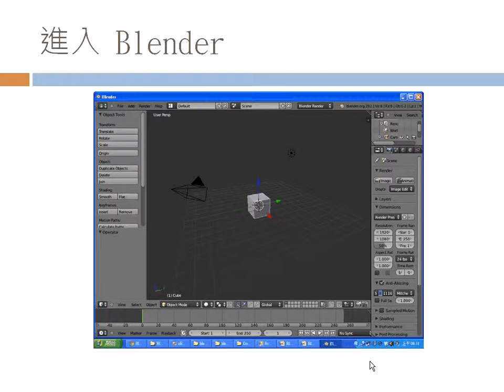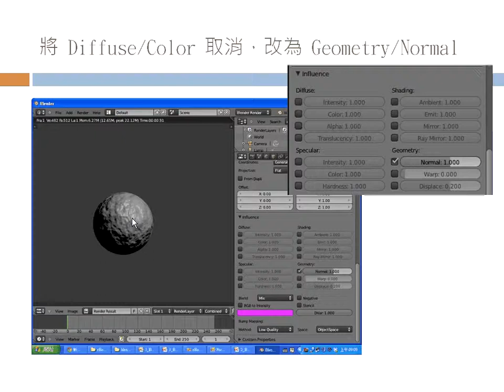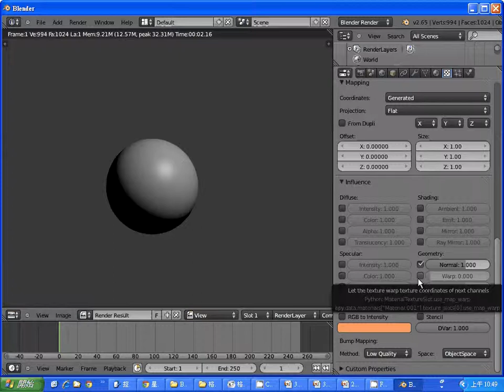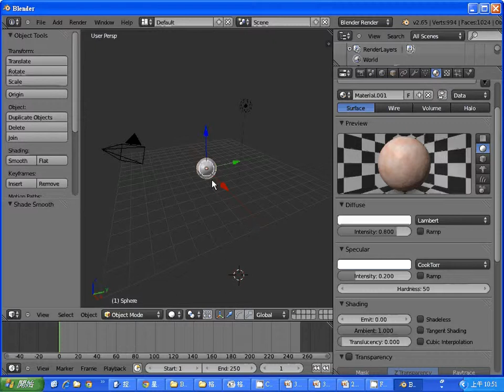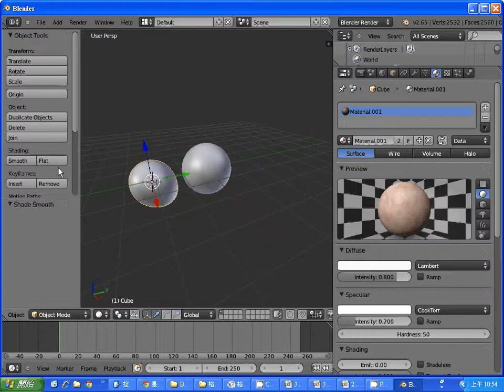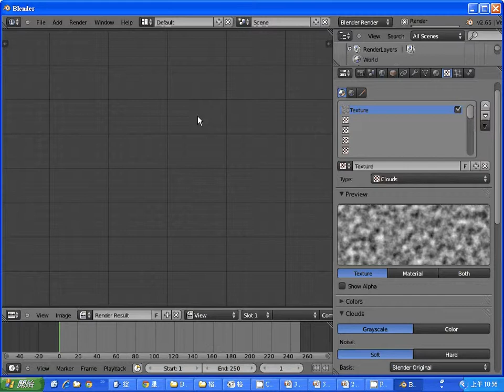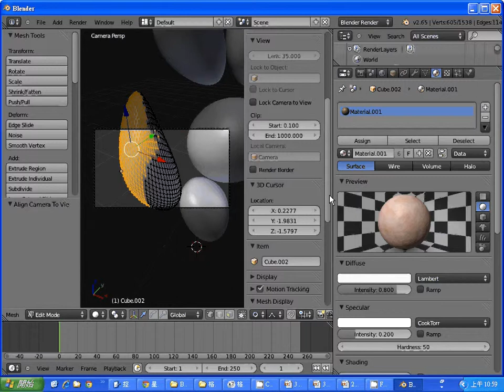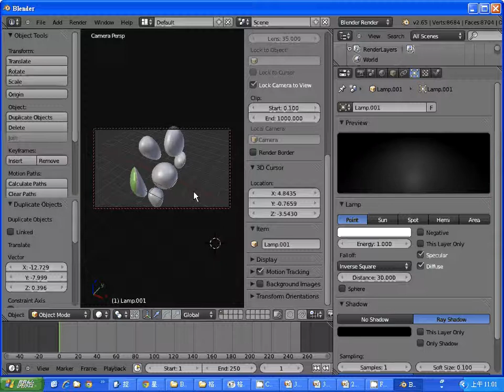Blender 動畫：凹凸材質與隕石 -- BlenderNormalTextureStone